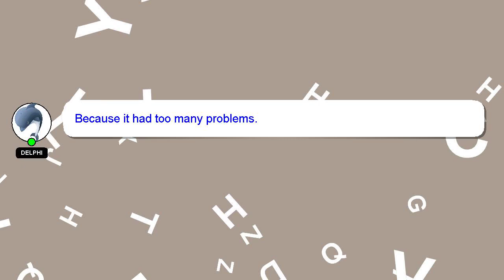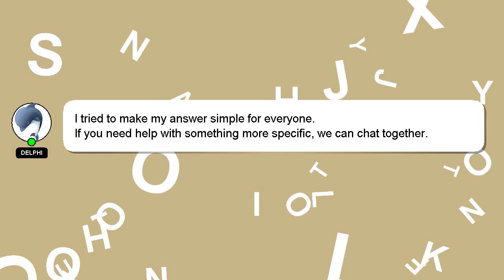How to avail health card in the philippines?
Let me give you a quick introduction about myself, Hi, my name is Delphi, nice to meet you. I am happy to help you with your questions. - How to avail health card in the philippines?

A 'heart' from me will be given as a sign of appreciation for your answer.

*2 What we are experimenting :*